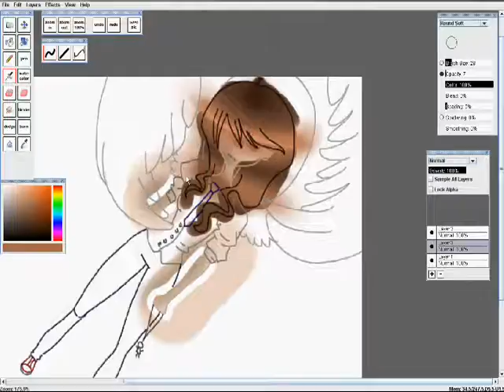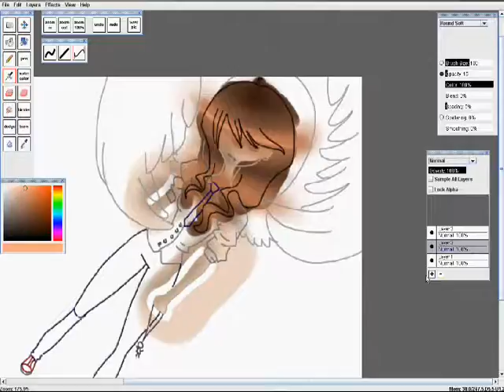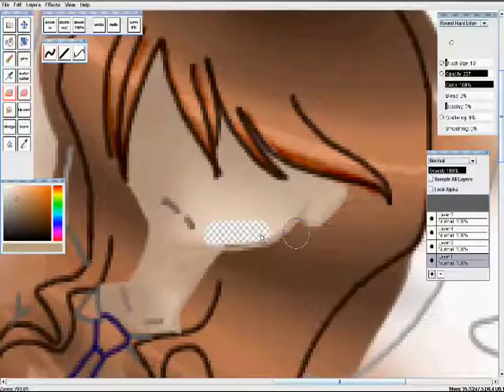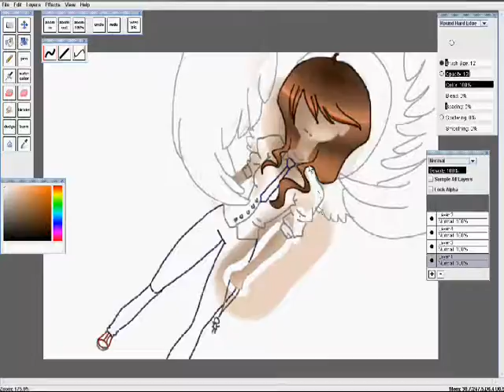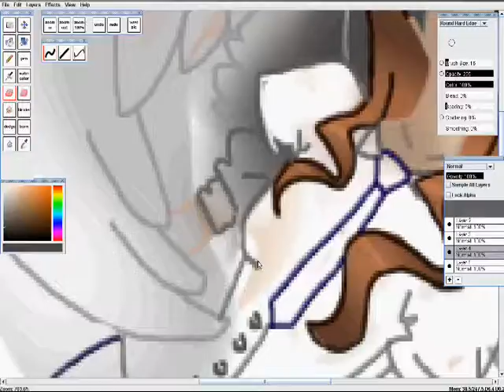Anime Girl With Wings (Part 2)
Ok ,here's part 2, enjoy!- and watch out for part 3!! :D